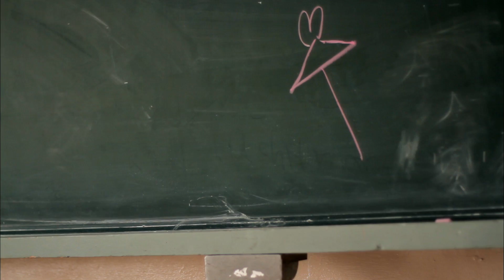2014/7/30 on sale 15th.Single 不器用太陽 MV（special edit ver.）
2014年7月30日発売 SKE48 15th.Single「不器用太陽」Music Video。

Team S：
東 李苑、大矢真那、北川綾巴、二村春香、松井珠理奈（※1)、宮澤佐江（※2）、渡辺美優紀（※3）

Team KⅡ：
大場美奈、高柳明音（※4）、古川愛李、古畑奈和（※5）、山田菜々（※6）

Team E：
岩永亞美、梅本まどか、木本花音（※7）、熊崎晴香、佐藤すみれ、柴田阿弥、須田亜香里、松井玲奈（※8）

が選抜メンバーとして歌唱します。
この選抜メンバーで展開する完全無料SKE48 Official Blog powered by Ameba

※上記所属チーム等は2014年6月30日現在のものです。

【Performance Member】
TeamS：
Rion Azuma, Masana Ooya, Ryoha Kitagawa, Haruka Futamura, Jurina Matsui, Sae Miyazawa, Miyuki watanabe

TeamKⅡ：
Mina Oba, Akane Takayanagi, Airi Furukawa, Nao Furuhata, Nana Yamada

TeamE：
tsugumi Iwanaga, Madoka Umemoto, Kanon Kimoto, Haruka Kumazaki, Sumire Sato, Aya Shibata, Akari Suda, Rena Matsui

商品のお買い求めはこちら
【初回盤A】

【初回盤B】

【初回盤C】

【初回盤D】

【通常盤A】

【通常盤B】

【通常盤C】

【通常盤D】

2014/7/30 on sale 15th.Single Bukiyou Taiyou (Clumsy Sun) MV（special edit ver.）

The Music Video of SKE48 15th Single “Bukiyou Taiyou (Clumsy Sun) on sale July 30th, 2014.

‹Selected Members›
Team S:
Azumi Rion, Masana Oya, Ryoha Kitagawa, Haruka Futamura, Jurina Matsui (※1), Sae Miyazawa (※2), Miyuki Watanabe (※3)
Team K II:
Mina Oba, Akane Takayanagi (※4), Airi Furukawa, Nao Furuhata (※5), Nana Yamada (※6)
Team E:
Tsugumi Iwanaga, Madoka Umemoto, Kanon Kimoto (※7), Haruka Kumazaki, Sumire Sato, Aya Shibata, Akari Suda, Matsui Rena (※8)

Don’t miss the free SKE48 Official Blog powered by Ameba
written by these selected members.

(※1) Holds concurrent posts in SKE48 Team S / AKB48 Team K
(※2) Holds concurrent posts in SNH48 / SKE48 Team S
(※3) Holds concurrent posts in NMB48 Team BII / SKE48 Team S
(※4) Holds concurrent posts in SKE48 Team KII / NMB48 Team BII
(※5) Holds concurrent posts in SKE48 Team KII / AKB48 Team A
(※6) Holds concurrent posts in NMB48 Team M / SKE48 Team KII
(※7) Holds concurrent posts in SKE48 Team E / HKT48 Team KIV
(※8) Holds concurrent posts in SKE48 Team E / Nogizaka 46
※The above teams are as of June 30th, 2014.

[First-run limited edition A]
[First-run limited edition B]
[First-run limited edition C]
[First-run limited edition D]
[Regular edition A]
[Regular edition B]
[Regular edition C]
[Regular edition D]

Live and archived streaming of theater performances available on [SKE48 LIVE!! ON DEMAND]
Accepting registrations for SKE48 Official Mobile Site [SKE48 mobile]
The sister site of [SKE48 Mobile], the private mail-site, [SKE48 Mail] is now OPEN!